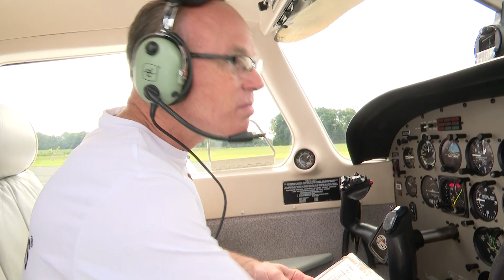Tiffin pilot helps those in need one flight at a time